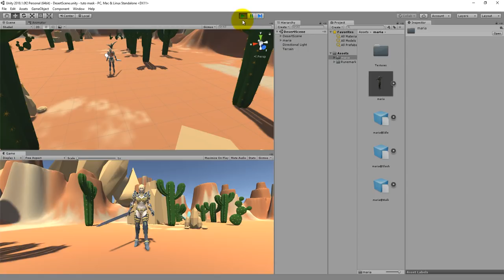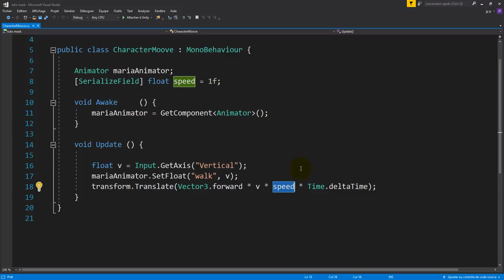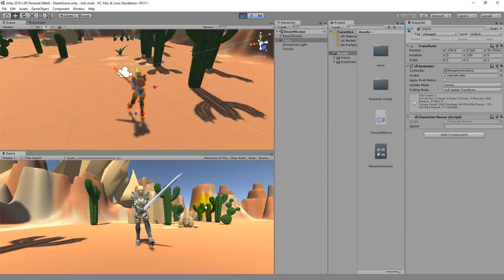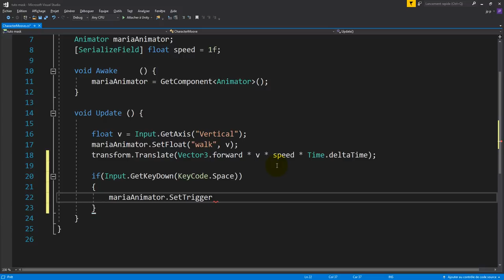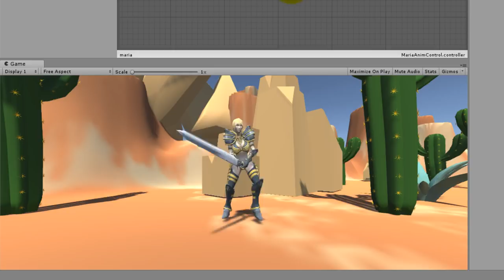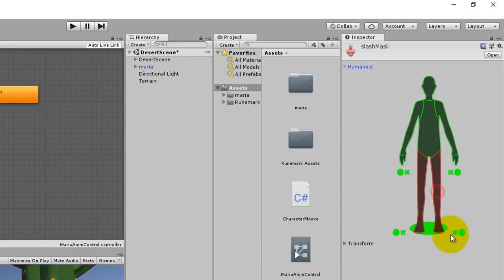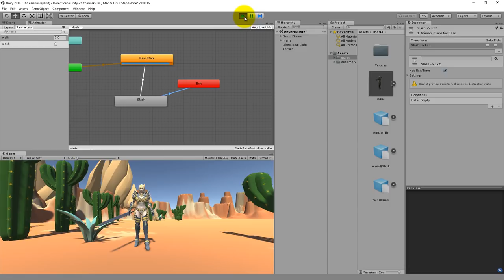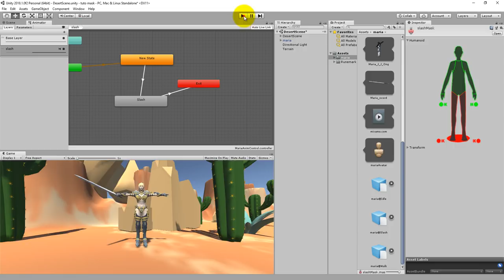Unity Animator animez facilement vos personnages grâce aux "layers" et aux "avatar Mask"